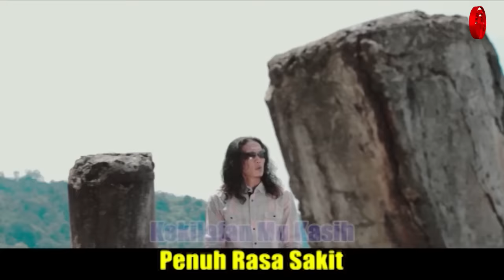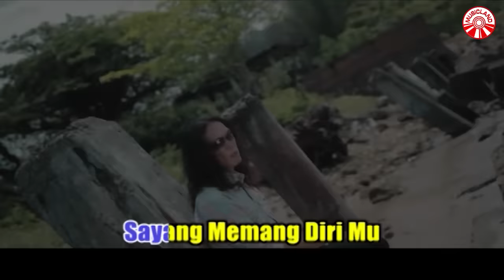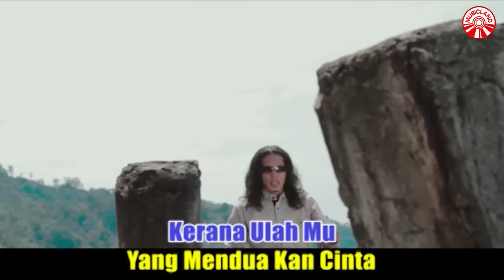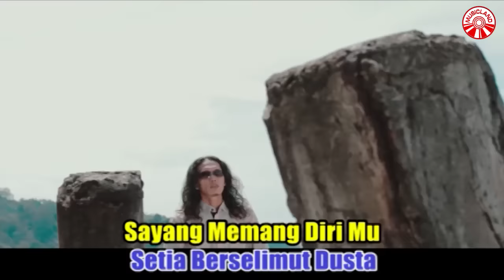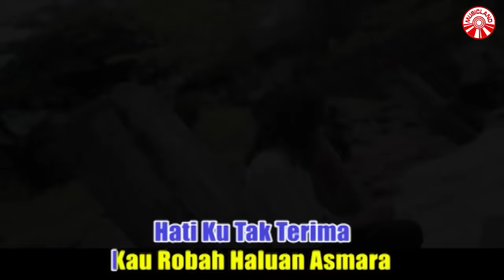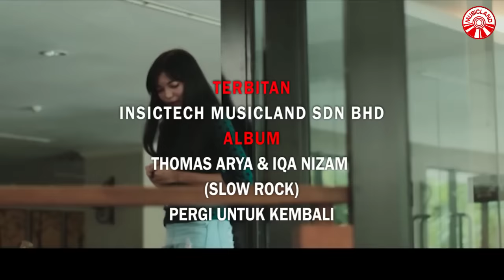Thomas Arya - Setia Berselimut Dusta [Official Music Video HD]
Cukup sabar sudah kumenghadapi
Kekhilafan mu kasih
Penuh rasa sakit dusta yang kau beri
Ku tak terima lagi
Pandai kau bermanja menabur cinta
Lelap ku terlena terbuai asmara

*Sakit memang sungguh hati kecawa
Setia berselimut dusta
Sayang memang dirimu takkan merasa
Perih luka merana
Saatnya pun tiba
Berakhir cinta kita
Rela hati ingin melupakannya

**Musnahlah mimpi indah
Bahagia kini bersemayam derita
Kerana ulahmu
Yang menduakan cinta
Hatiku tak terima
Kau robah haluan asmara
Pergilah kekasih biarlah ku begini

Ulang *
Ulang **

Album : Thomas Arya & Iqa Nizam (Slow Rock) - Pergi Untuk Kembali